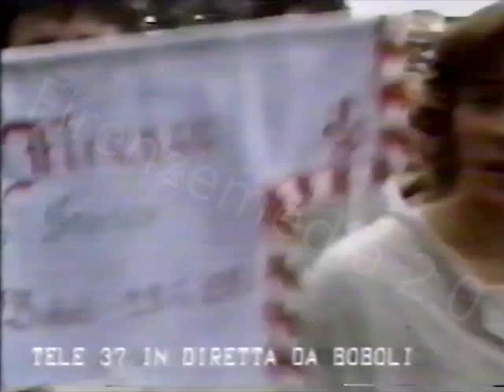Calcio storico fiorentino - Finale Bianchi Azzurri (Tele 37, 1981)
Spezzoni dalla telecronaca diretta dal giardino di Boboli in Firenze realizzata dall'emittente Tele 37 nel 1981